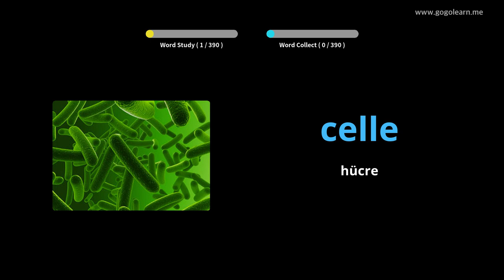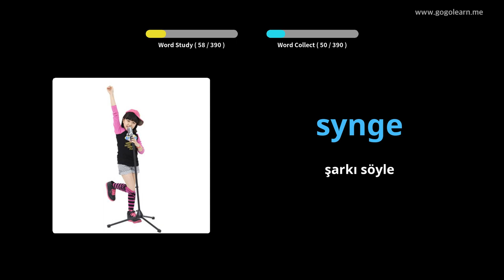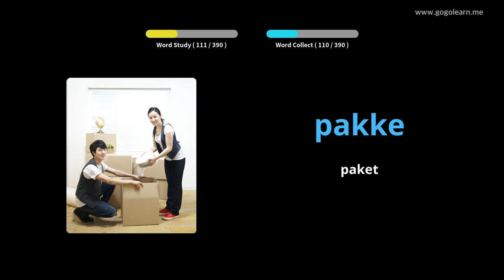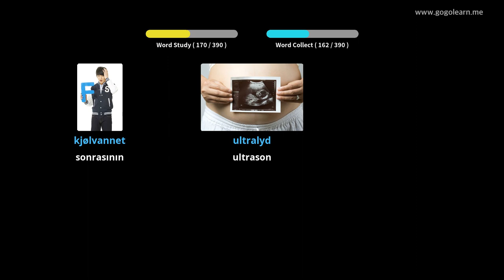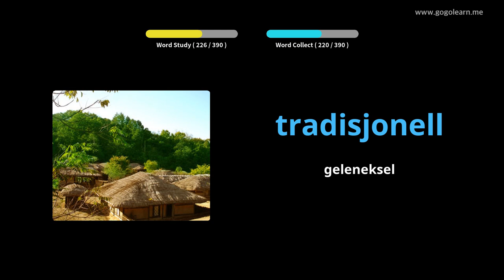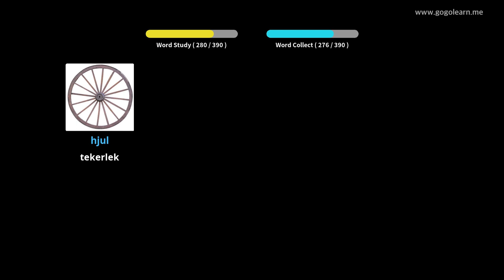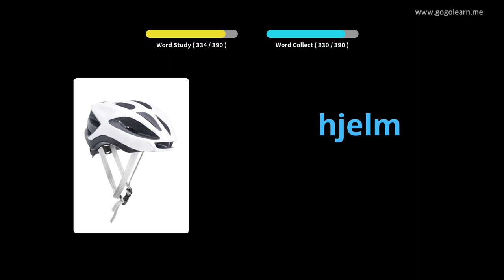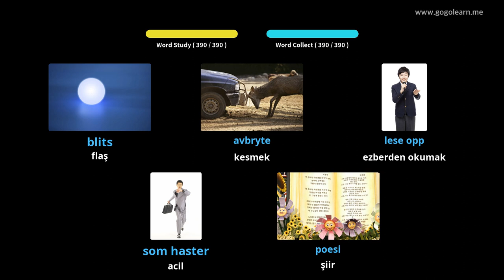Norveççe Resimlerle Öğrenin | Norveççe Kelime Bilgisi Ortaokul 3 | Golearn